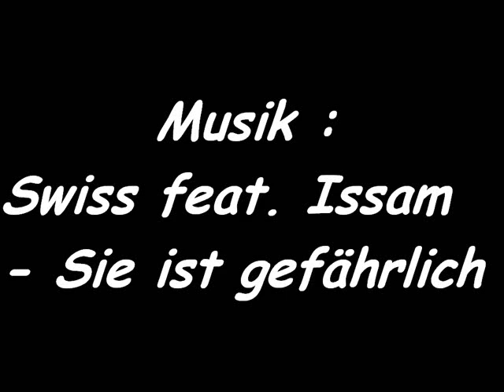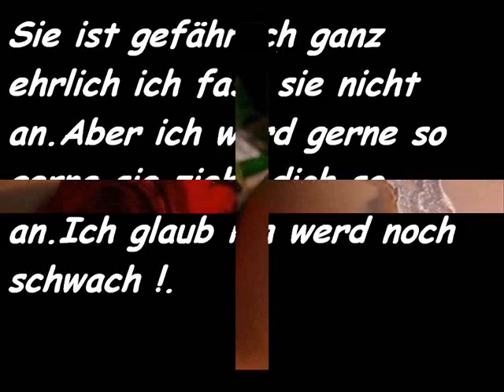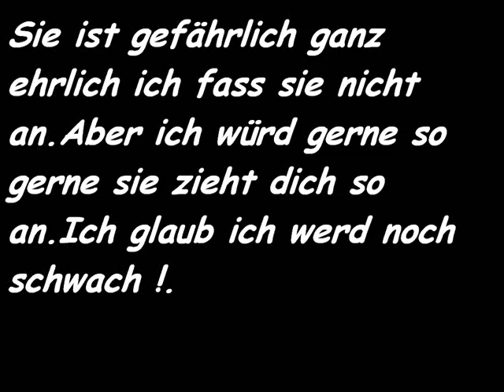Swiss Feat. Issam- Sie ist gefährlich